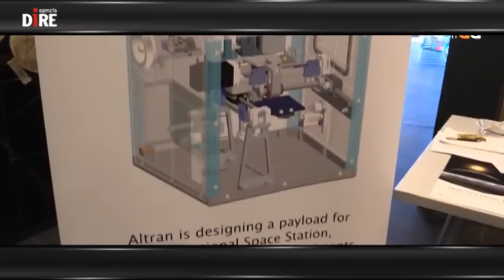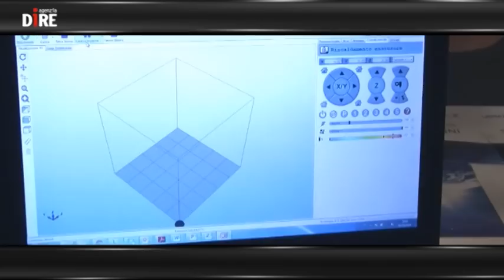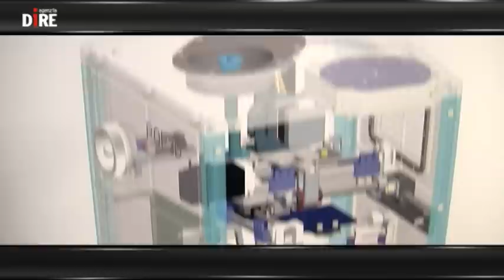SCIENTIFICAMENTE: 10 esperimenti per Samantha Cristoforetti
Tecnologia, innovazione, medicina, biologia e anche pausa caffè: a volare sulla Stazione spaziale internazionale insieme a Samantha Cristoforetti ci sono 10 esperimenti made in Italy, che miglioreranno la vita degli astronauti e daranno una mano anche alla ricerca scientifica sulla Terra. Li ha presentati la stessa Cristoforetti nella sede dell'Agenzia spaziale italiana, a Roma, ricordando che, prima di tutto, la Stazione è un grande laboratorio nello spazio che permette di lavorare in condizioni uniche.

A spiegare in cosa esattamente consistono i 10 esperimenti è il presidente dell'Asi Roberto Battiston

Nelle NEWS:
- NASA-ASI, PRIMO INCONTRO BATTISTON-BOLDEN
- NOBEL PER LA FISICA AGLI INVENTROI DEL LED
- I GHIACCIAI ITALIANI STUDIATI GRAZIE ALLA TECNOLOGIA AEROSPAZIALE
- IL PROGETTO PHOS, DALL'UNIVERSITA' DI PISA ALLO SPAZIO